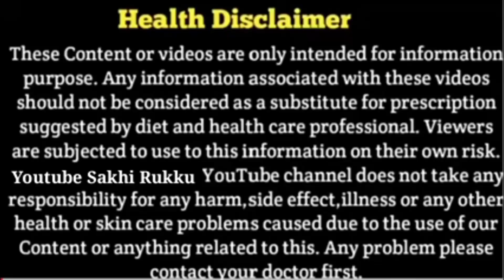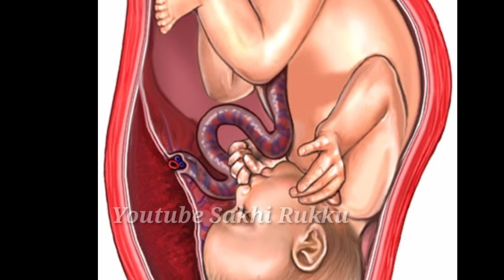गर्भ में बच्चे की हलचल कम हो तो क्या करे?Baby Movements in womb